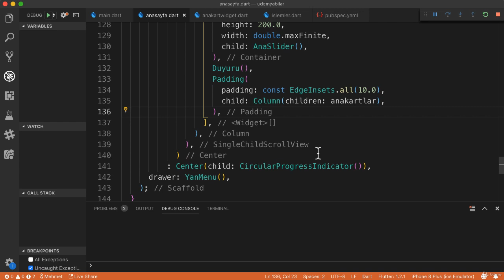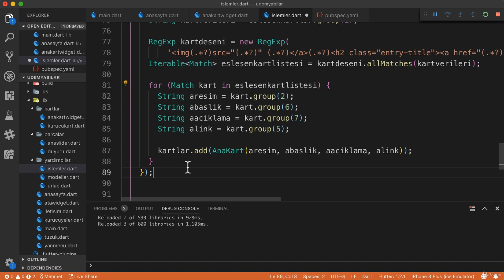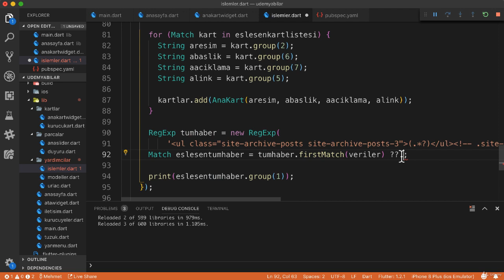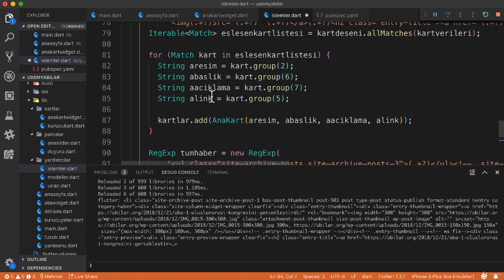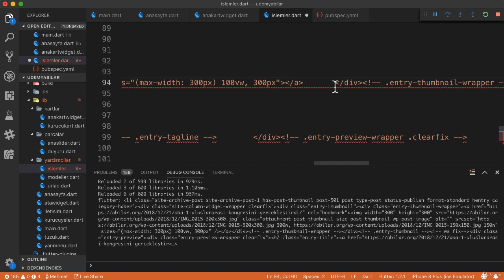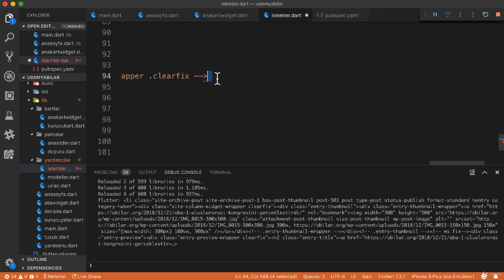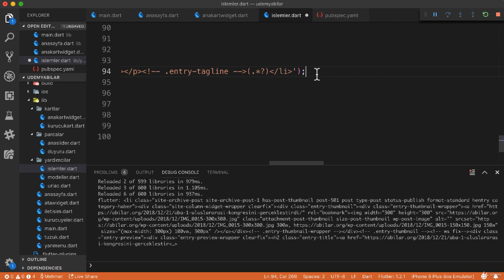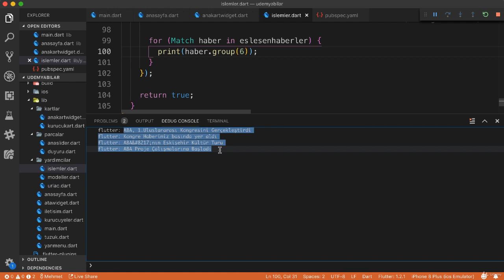Flutter Örnek App P26 Sitedeki Haber Verilerinin Uygulamaya Çekilmesi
Destek için Udemy'de kursumuza kayıt olmayı ve güzel bir yorum yapmayı unutmayın :)

ABA Akademik Araştırmalar Derneği Mobil Uygulaması
Flutter Carousel kullanımı
Dart kişisel class kullanımı ile verileri modelleme
Kişiselleştirilmiş Widget sayesinde kod miktarını azaltma
InheritedWidget İle uygulamanın her yerinden erişilebilir işlemler ve veriler oluşturma
Dart Regex ile düzenli ifadeleri kullanma
Web Sitelerine Bot olarak bağlanıp veri alma ve verileri detaylı işleme
Google haritalar kullanımı
Puan Ver butonu ekleme
Paylaş butonu ekleme
Drawer Menu Kullanımı
Rotalarla çalışma
Sayfalar arası veri aktarımı
Flutter WebView kullanımı
Html kodlarını WebView ile görüntüleme
Native Splash ekran oluşturma